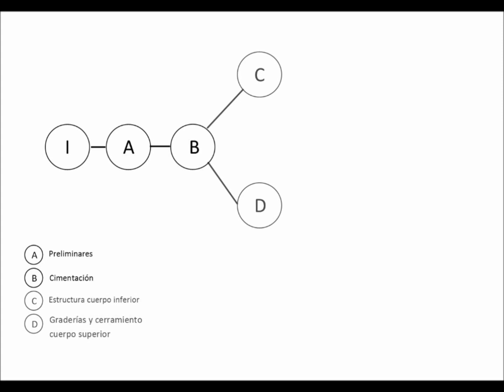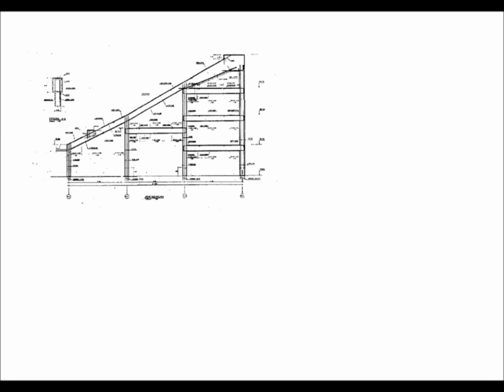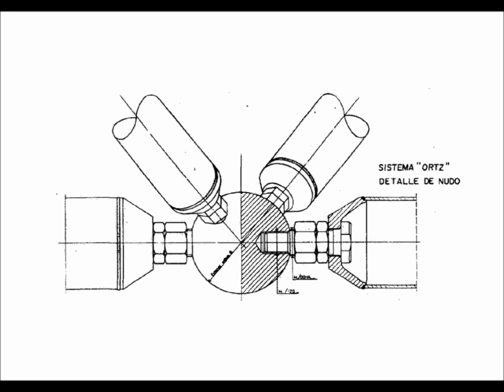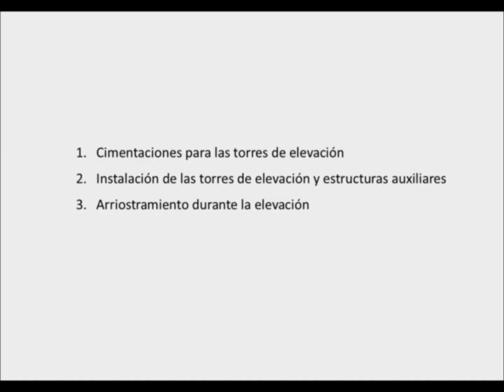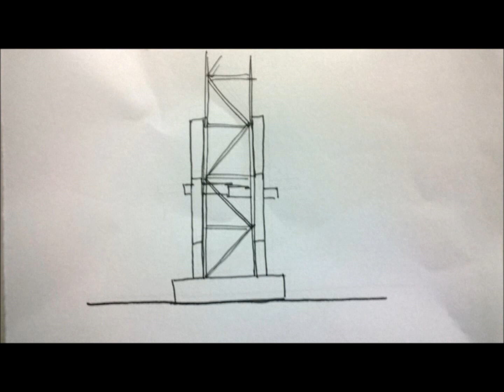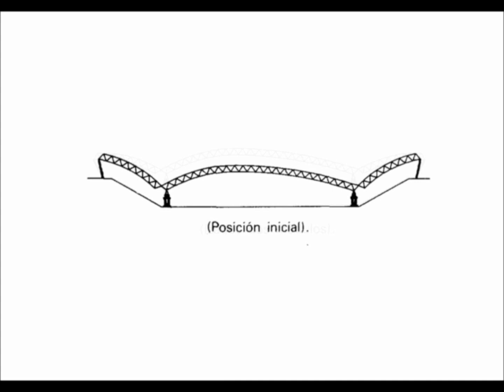Palau Sant Jordi (1990), Arata Isozaki and Mamory Kawaguchi